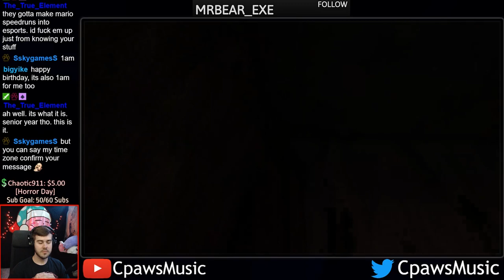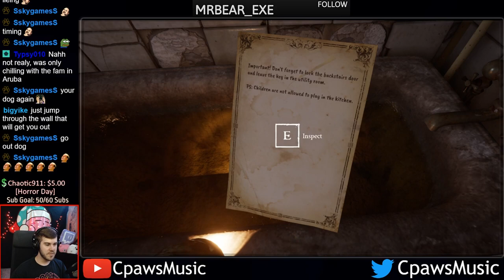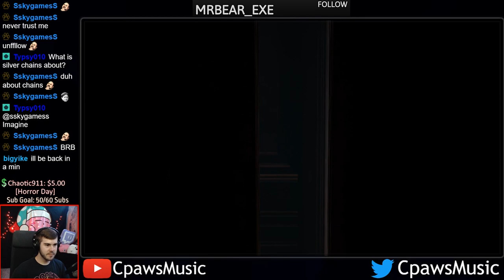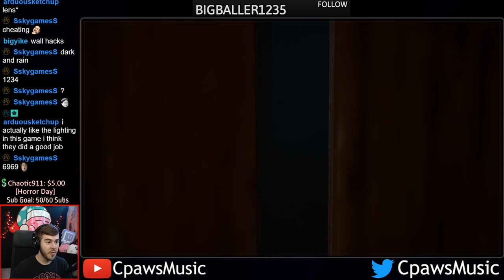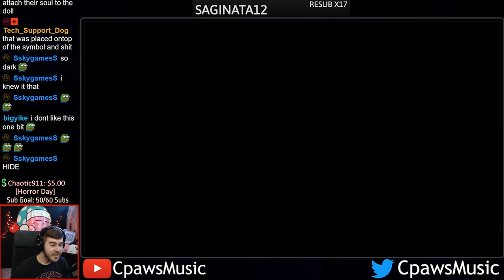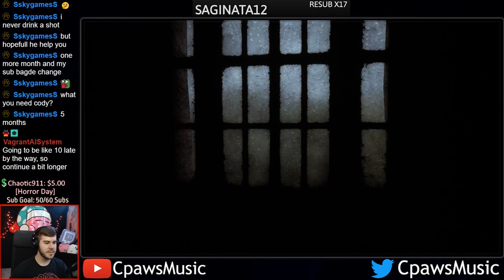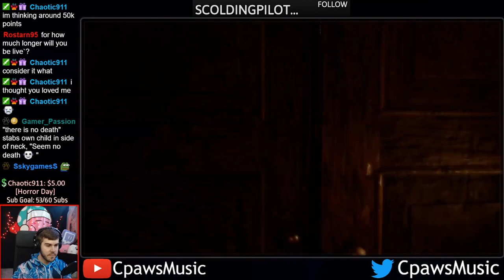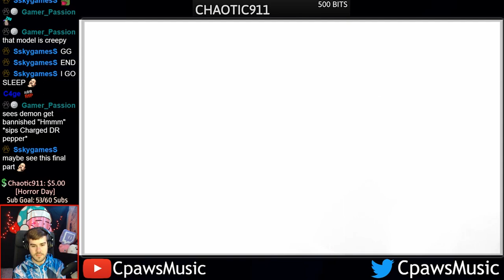SILVER CHAINS | Disturbing Indie Horror Game Playthrough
Here's what I use for my Music Production & Youtube Videos:

Music Software
MIDI Keyboard
Audio Interface
Computer Monitors
Audio Recorder (Tascam DR-05)
LED Lights